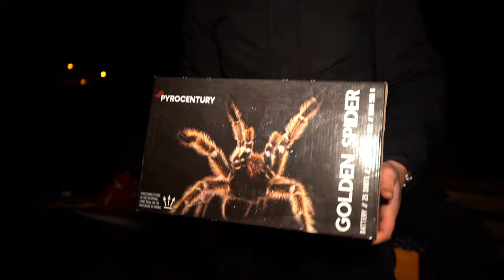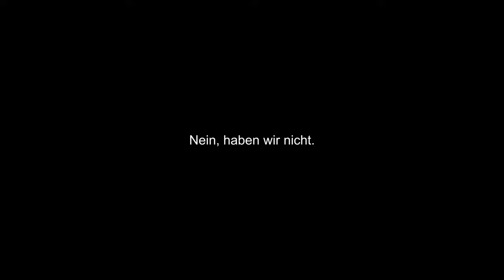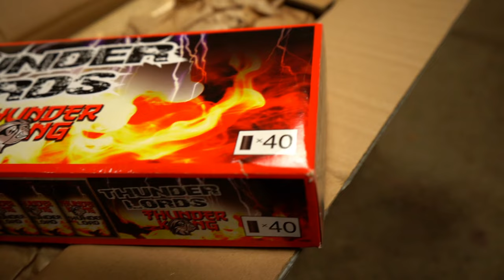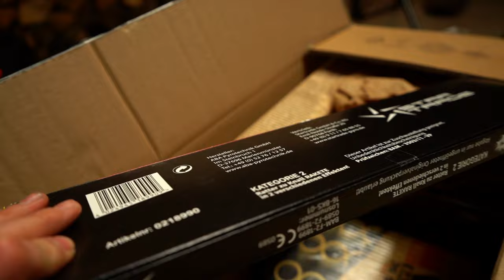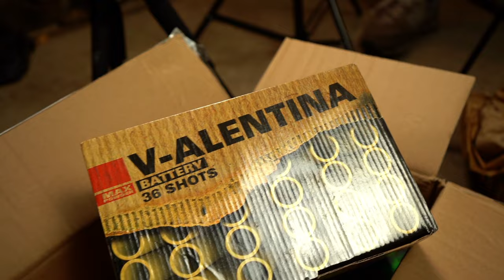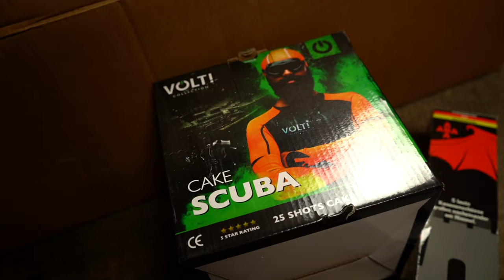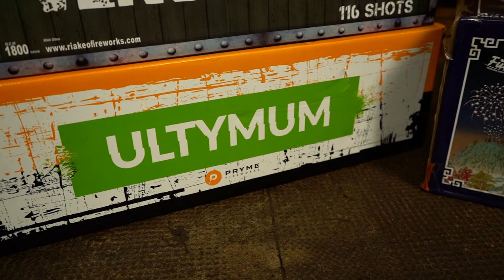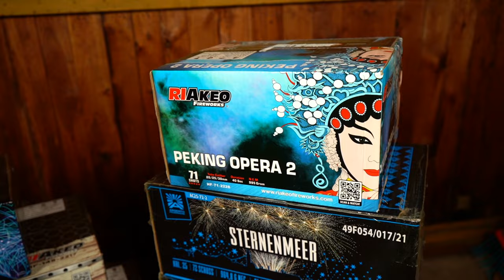ÜBER 1500€ 1.3G Feuerwerk von PYROLAGER🤯💸 | DennisPyro©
Heute gibt es ein dickes Unboxing von PyroLager!
Hat mir/uns schon extrem gut geschmeckt.
Ganz liebe Grüße an der Stelle auch an das ganze PL Team, was hervorragende Arbeit geleistet hat. ❤️
Natürlich geht auch maximale Liebe an Lennart, der mir super assistiert hat!

Schaut doch selbst mal rein, erst recht, wenn ihr aus oder Nähe Berlin kommt!

↪️Lennart YT: @sparklingfireworksyt

Die wichtigsten Menschen! ♥:
🔥EffectsFirework: @EffectsFirework
🔥SalutePower: @Salutepower
🔥PyroWorld: @Timmypyro
🔥PyroLiebhaber: @PyroLiebhaber
🔥PyroNews: @pyronews